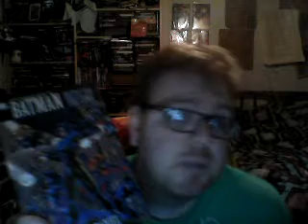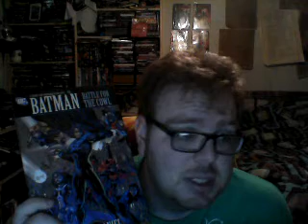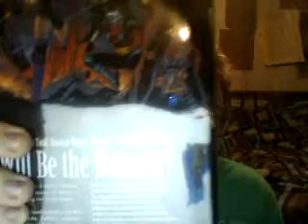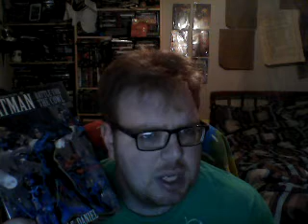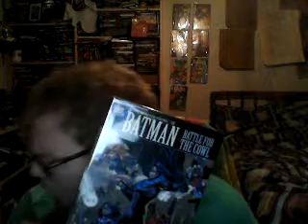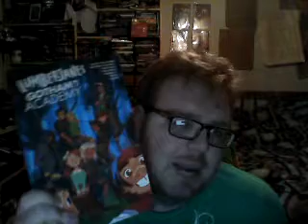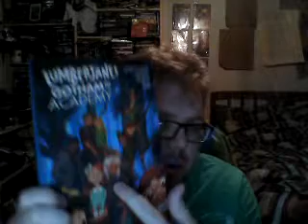Nick Lenz's Comic Corner Classics Non Classics Episode 366 Doubleshot #292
Batman: Battle for the Cowl
Lumberjanes/Gotham Academy